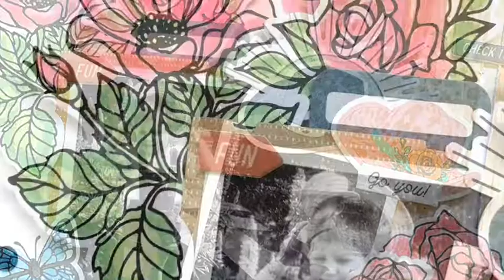LET'S GET MESSY WITH MIXED MEDIA - ANKE KRAMER - JULY 2022 HIP KITS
Hi everyone, Anke here with a new mixed media layout inspiration and process video for Hip Kit Club. For today's layout I use the July Hip Kits and I add some mixed media accents using the July Color Kit. I hope you like it and enjoy watching the process.
Have a great da.
Anke xx